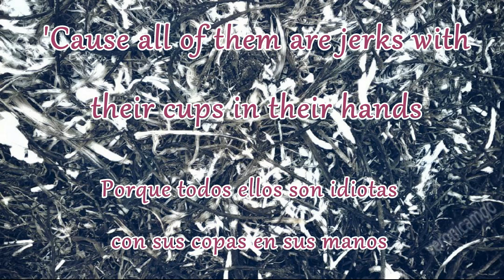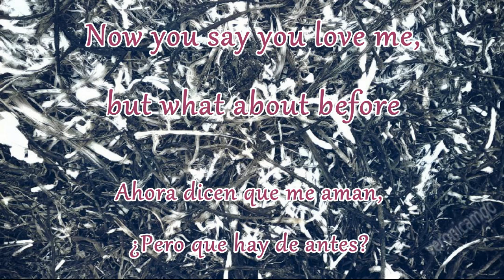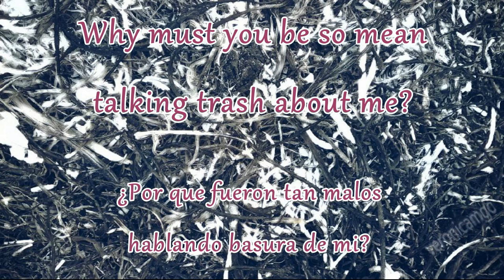Melanie Martinez - Dear porcupine |english-spanish lyrics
Esta es la cuarta petición, espero que les guste ;)

This is the fourth request, I hope you like it ;)